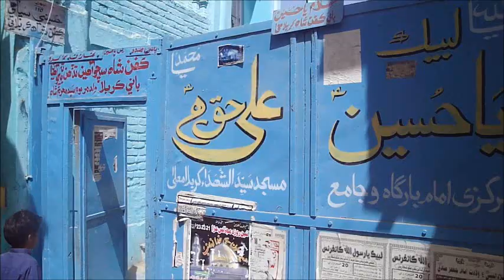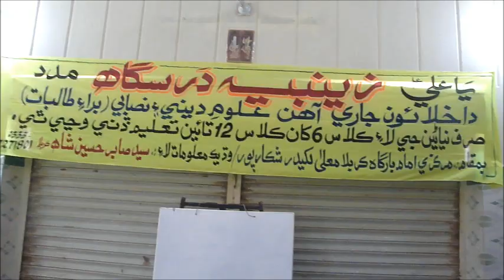Imam Bargah Karbala Shikarpur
Markazi Imam Bargah Sayad-ul-Shuhda Karbala is located near Lakhi Dar in the center of Shikarpur city of Sindh province in Pakistan